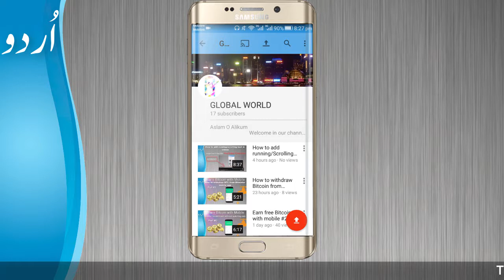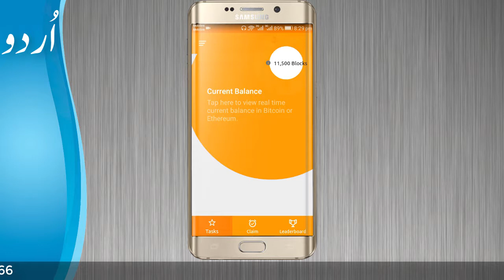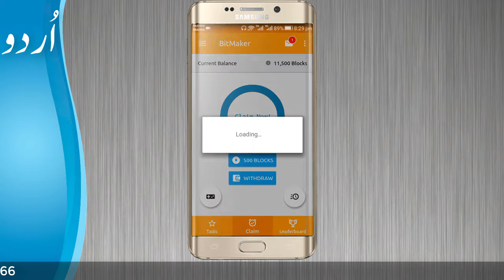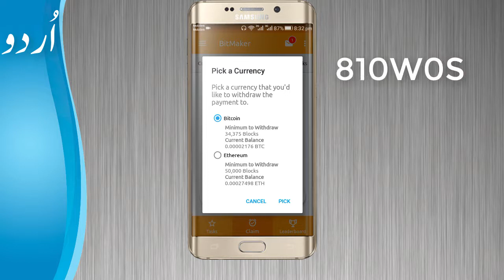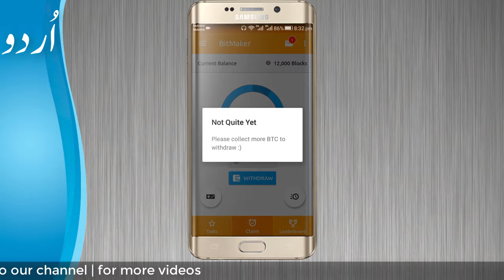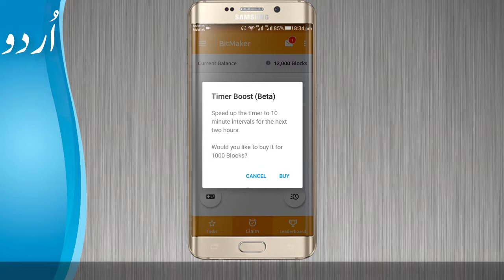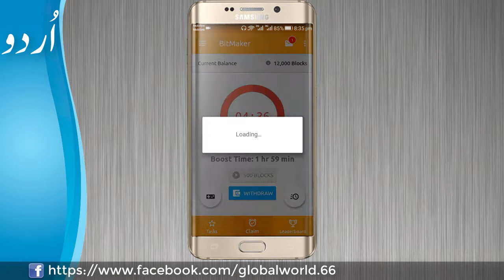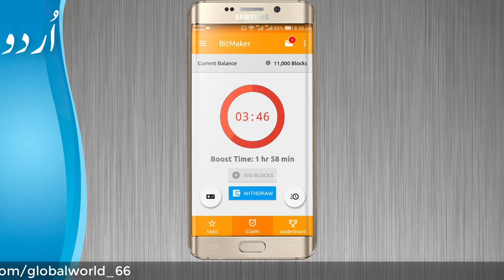How to earn Bitcoin with mobile #4 Full details about Bit Maker Android BTC earning app 2017 Urdui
In this video today i am going to tell you full details about Bit Maker Mobile BTC earning Application. It is a very easy way to earn Bitcoin by using mobile.If you want to know then watch this video till end.

1st part of this video

How to earn free bitcoin with android mobile | Earning without investment With out watching ads 2017

In the next video i will show you to to add a wallet in this app and how to work on it

2nd part

3rd part

810W0S

For more videos tips and Updates

Video editing

1.

2.

3.

4.

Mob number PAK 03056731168